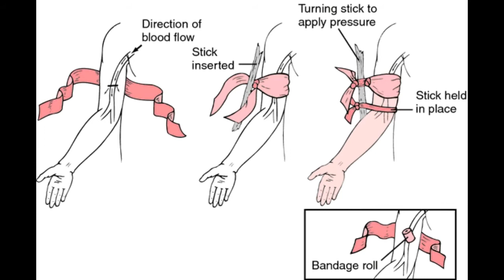Tourniquet use in shtf. The good, the bad, and the ugly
Tourniquets are good kit and useless to dangerous without skills in shtf